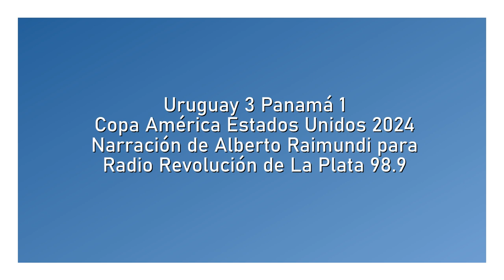Uruguay 3 Panamá 1 - Copa América 2024 (por Alberto Raimundi)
Los goles uruguayos, por Alberto Raimundi para Radio Revolución de Argentina.